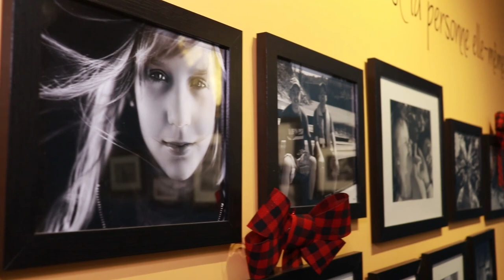Témoignage étudiant - Fatou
Découvrez Fatou, étudiante en Techniques d'éducation spécialisée au Cégep de Thetford!